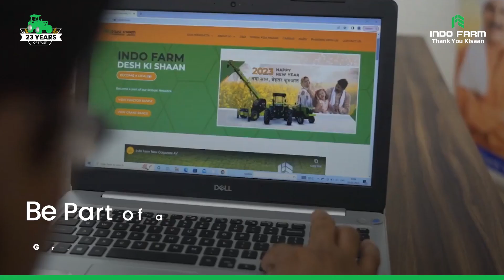Unveiling Excellence: Indo Farm's Dealer-Centric Journey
Welcome to the heart of farming, where Indo Farm's dealer-centric ethos takes center stage in our captivating long-form video. Dive deep into our commitment to empowering dealers for unparalleled success and growth. With every frame, experience the passion and expertise driving each Indo Farm tractor, setting new standards of quality and reliability in agriculture. Join us as we unveil the essence of our dealer-centric philosophy, showcasing the partnership and unwavering support defining our bond with dealers. From verdant fields to bustling dealership floors, Indo Farm leads the charge in shaping the future of farming, hand in hand with our valued partners.